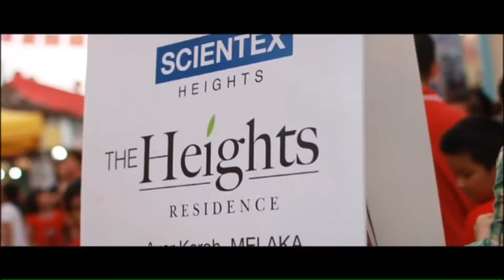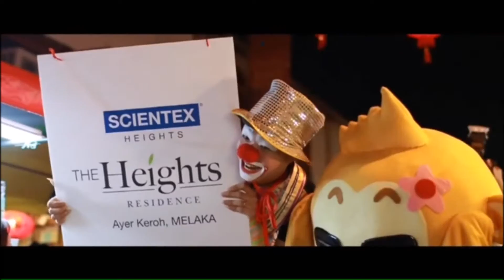SCIENTEX AWARENESS EVENT @ JONKER WALK 12-2-2016